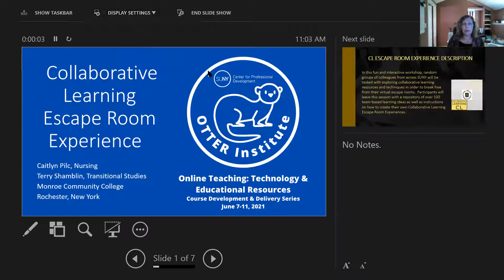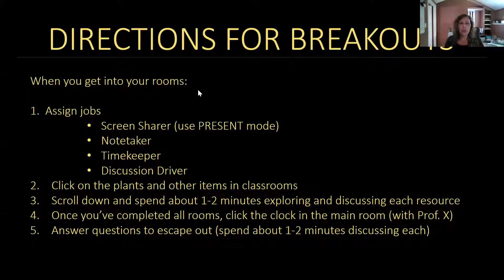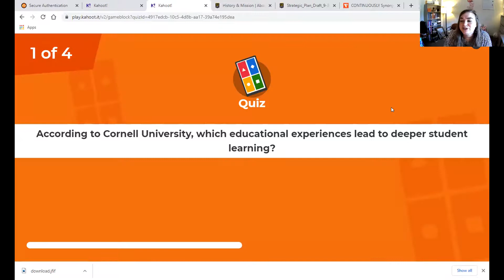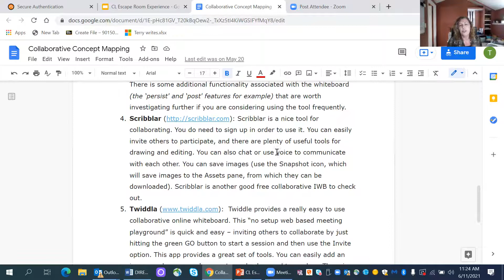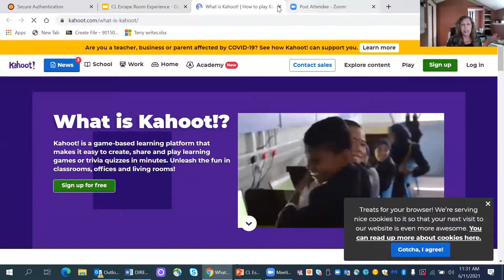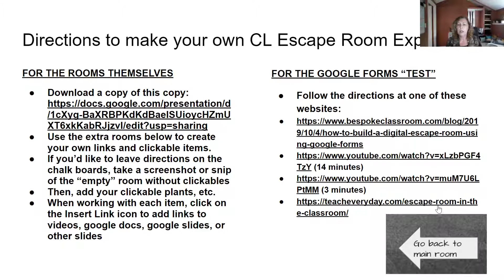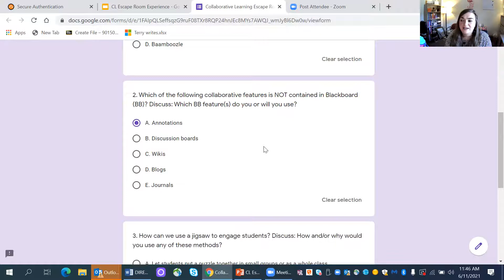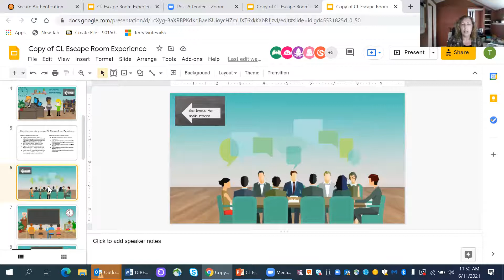The Collaborative Learning Escape Room Experience